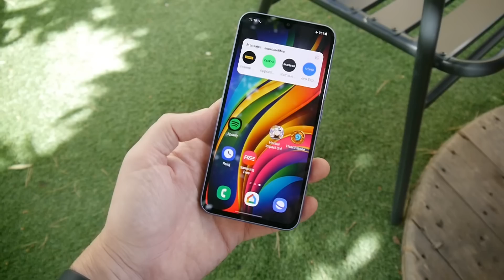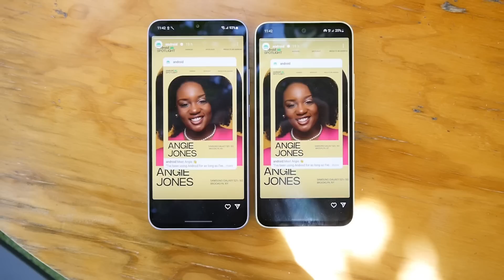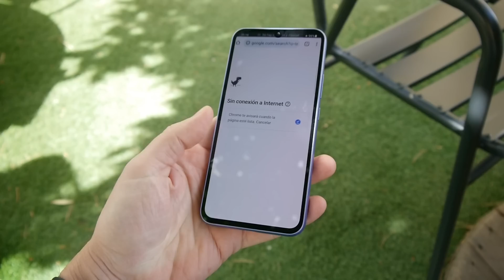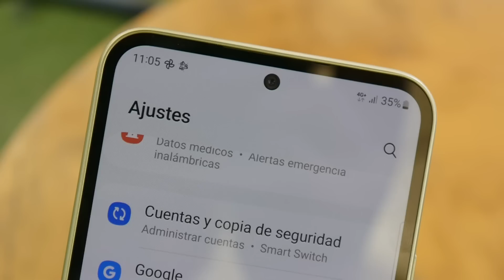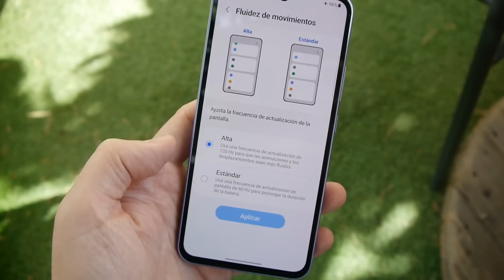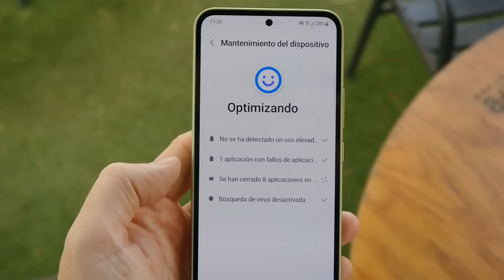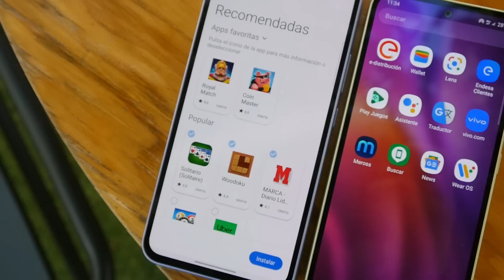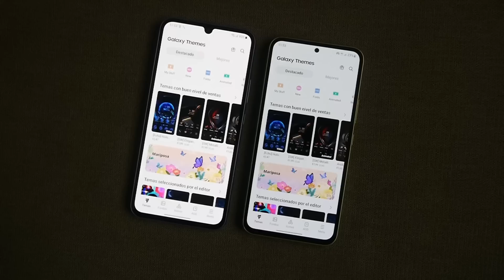😎😊Samsung Galaxy A54 y Galaxy A34: análisis a fondo y comparativa😊😎